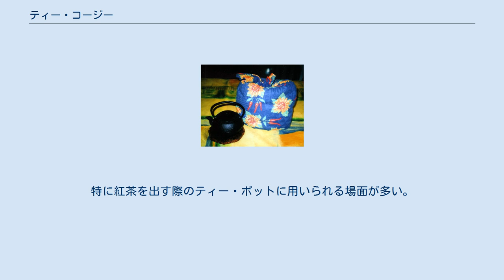ティー・コージー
ティー・コージー ティー・ポットに被せる ティー・コージー（tea cosy, アメリカ英語: tea cozy）は、ティー・ポットに覆い被せる布製のカバー。
ティーコゼーとも言う。
日本語では、（ティー）ポットカバーとも呼ばれる。
 本来は茶を冷まさないようにするためのものだが、装飾を施すことで見た目にも賑やかしの機能を有した製品である。
 形はティー・ポットの形によって、幅広い半月形のもの、高い塔形のものなどさまざまである。
特に決まった形は定められておらず、十分にティー・ポットを覆い、外の冷気を防ぐ形であることが求められる。
また、いずれも中に綿を厚く入れたり、アルミなどの断熱材を入れることにより外の冷気を防ぐ効果を高めている。
 仕立て形はティー・ポットがすっぽりかぶるくらいに2枚を合せ、あるいは2枚の間にまちを入れて縫い合わせ、裏布を付け、綿を入れる。
縫い合わせのところには、装飾レースを施し、あるいは打紐を付けて装飾し、頂点にはその紐で環を出して持ち手とする。
表には装飾として刺繍を施すことが多く、あるいはクロスステッチ、カットワークなどを、濃い色で温かみのあるように施す。
レースをあしらう場合は、別に作り、うえから被せることもある。
ティー・ポットの口が出るようにそこのところだけ少し開けて仕立てる。
 喫茶店、カフェなど外食分野で利用される場合、個人宅で利用される場合がある。
特に紅茶を出す際のティー・ポットに用いられる場面が多い。
また、保温効果よりも見た目の効果を狙って利用される場面もある。